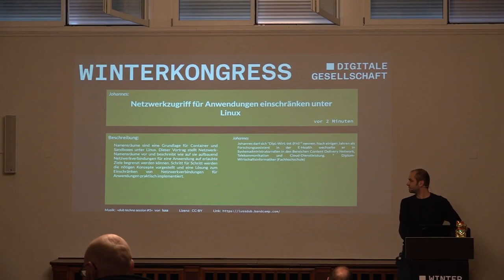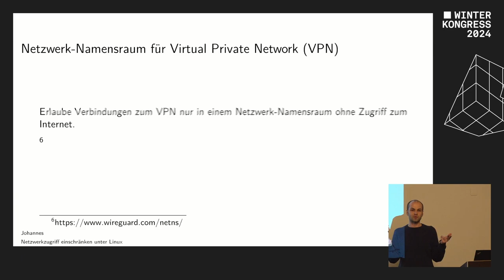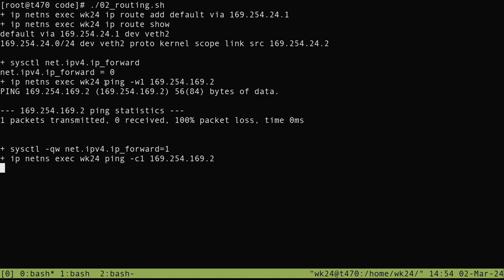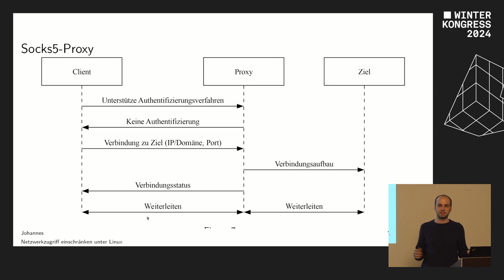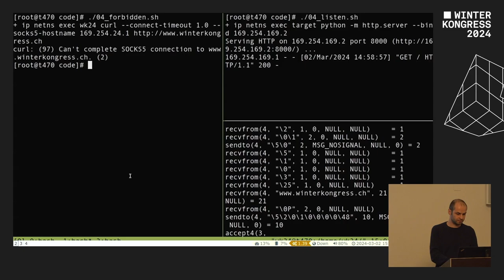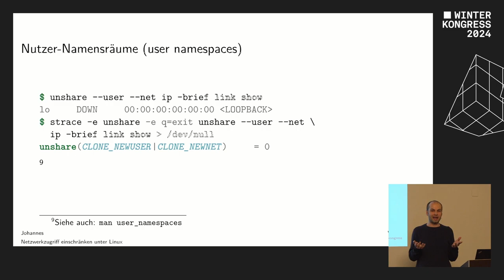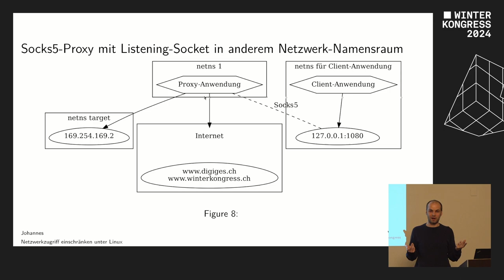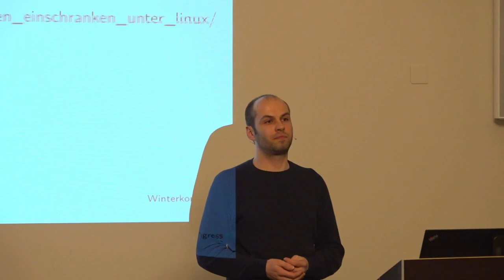Netzwerkzugriff für Anwendungen einschränken unter Linux | Winterkongress 2024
Vortrag von Johannes

Namensräume sind eine Grundlage für Container und Sandboxes unter Linux. Dieser Vortrag stellt Netzwerk-Namensräume vor und beschreibt wie auf sie aufbauend Netzwerkverbindungen für eine Anwendung auf erlaubte Ziele begrenzt werden können.

Schritt für Schritt werden die nötigen Konzepte vorgestellt und eine Lösung zum Einschränken von Netzwerkverbindungen für Anwendungen praktisch implementiert.

“Linux ist weniger sicher als Windows oder Mac.”

Ein Beitrag mit dieser provokanten These hat mir zur Einsicht verholfen, dass auf meinem Rechner nichts ein fehlerhaftes oder bösartiges Programm daran hindert alle meine Dateien zu löschen.

Sandbox-Lösungen wie firejail können da Abhilfe schaffen, bieten aber nicht Profile für alle Anwendungen. Diese Profile muss man selbst erstellen.

Ich spiele manchmal Spiele im Einzelspielermodus und möchte nicht, dass die Netzwerkverbindungen aufbauen.

Manche Spiele gibt es aber nur bei Steam. Ich habe es nicht geschafft Steam Netzwerkzugriff zu erlauben, aber Spielen nicht.

Darauf folgte die Frage: Wie funktionieren diese Sandboxes eigentlich? Und: Wie kann ich Netzwerkzugriffe auf bestimmte Ziele begrenzen?

Im Vortrag beschreibe ich, was ich herausgefunden habe und erkläre Schritt für Schritt wie eine solche Lösung funktioniert.

Grundkenntnisse in den Bereichen Linux, Programmieren und Netzwerk sind empfehlenswert. Wer von Prozessen, dem Einbinden (mount) von Dateisystemen, Netzwerkgeräten (z.B. eth0, wlan0), if und Schleifen sowie IP-Addressen und TCP zumindest schon einmal gehört hat, sollte dem Vortrag